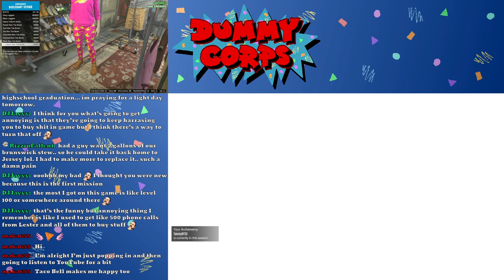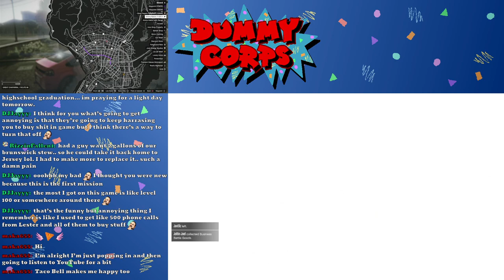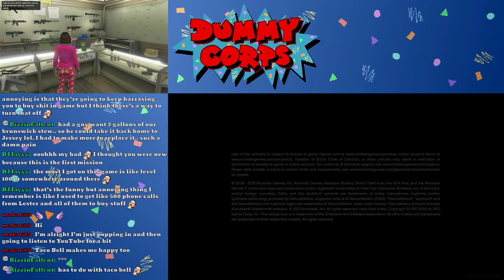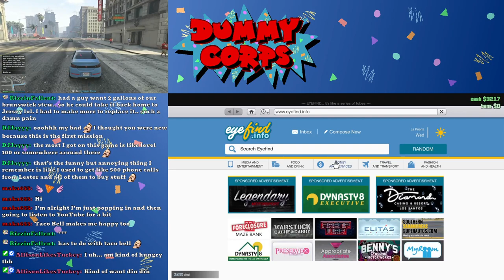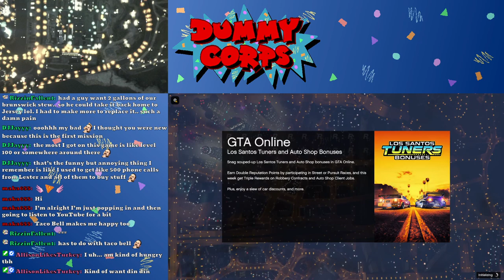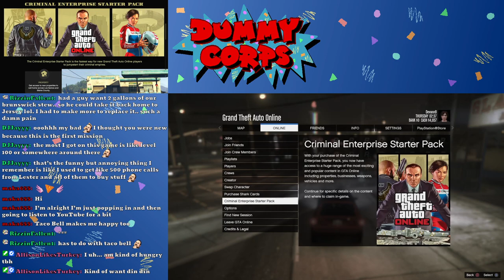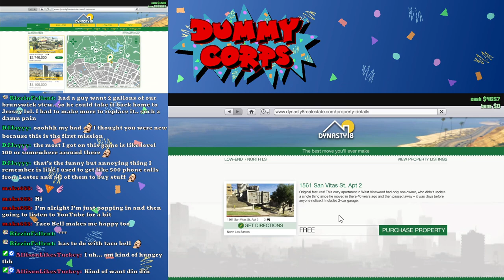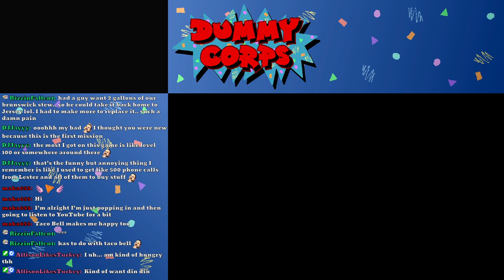A NEW BEGINNING - GTA Online - May 19, 2023 - Dummy Corps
Welcome back to Dummy Corps. Today, Allison and I play GTA Online together! And it was a ton of fun, so enjoy.

Next time, catch us live! Twitch